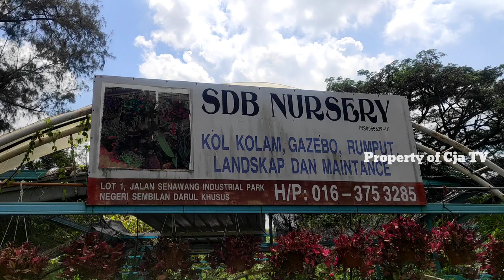Check harga bunga di Malaysia_kedai bunga area senawang seremban N9 Malaysia